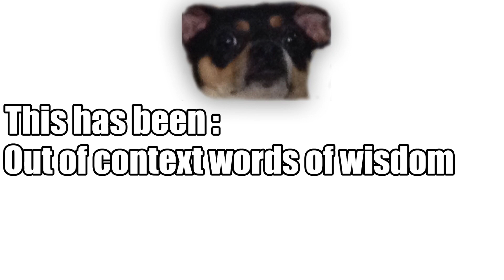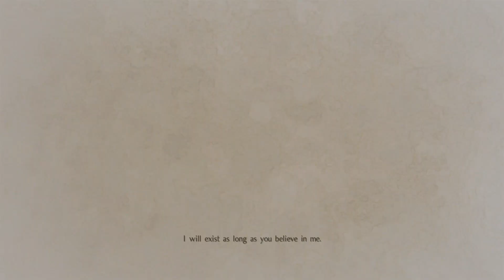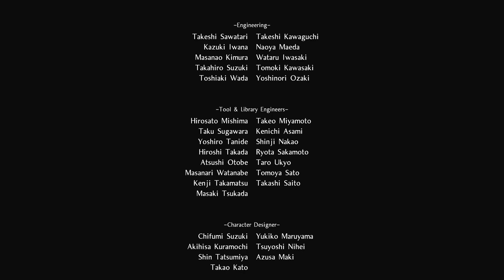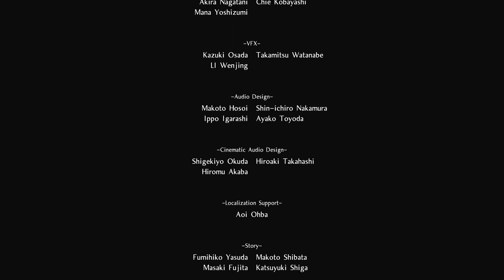Nioh: The Demon King Revealed - FIGHTING 7 DIFFERENT BOSSES & THE END Of The Main Story! (Part 18)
Looks like we will still have 1 more mission but this is pretty much the end. Thanks to everyone who watched and followed the playthrough. I still have a few ideas for videos on this game + teh DLC Is out soon!